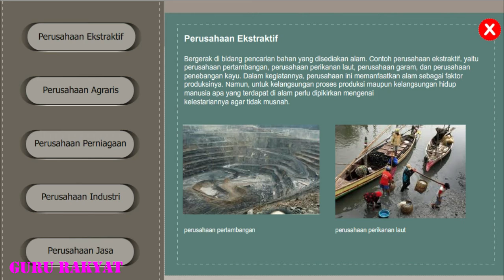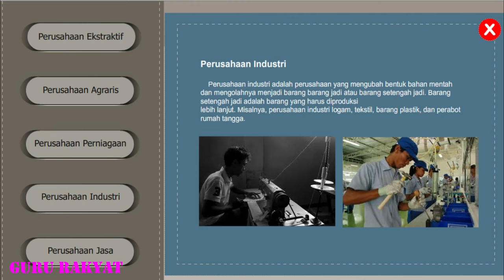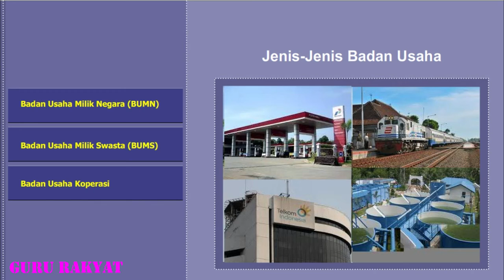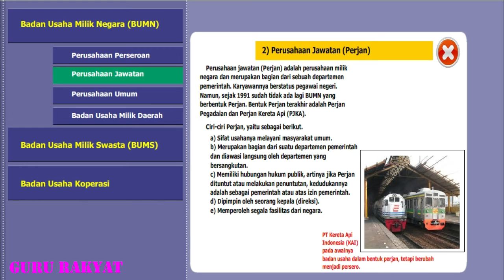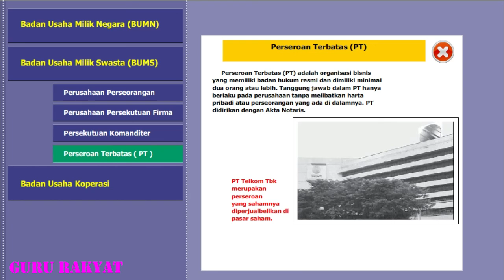Perusahaan Dan Badan Usaha